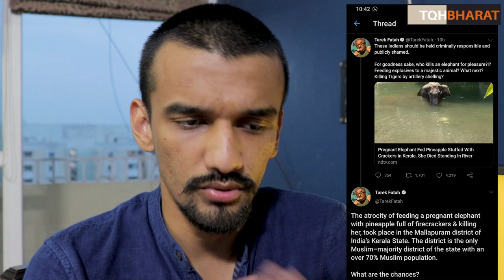Mother Elephant Trusted You and You did this? | Piyush Rai | The QuestionHour Bharat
Make it a National issues of concern.
Many elephants have been killed in south india and it has to stop from now and for ever.